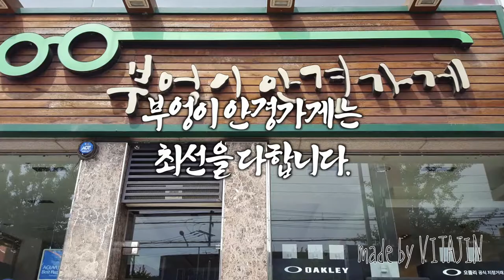FAKE ME B 30 모델입니다/부엉이안경가게/대구안경/김천안경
봄인가 했더니
금새
여름이 오려 합니다.
FAKEME
B 30 모델입니다
이혜수 안경시